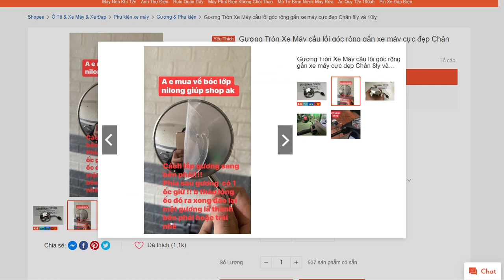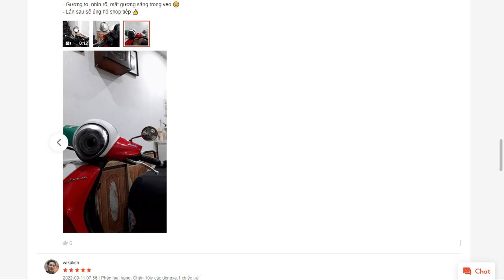Gương Tròn Xe Máy cầu lồi góc rộng gắn xe máy cực đẹp Chân 8ly và 10ly shopee